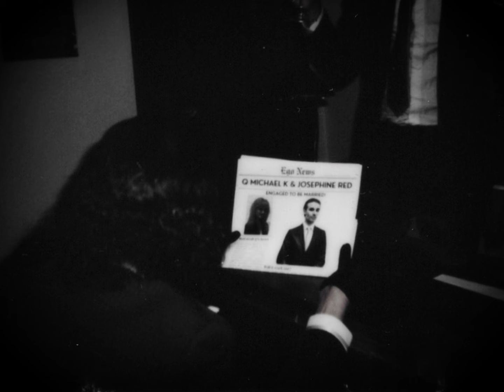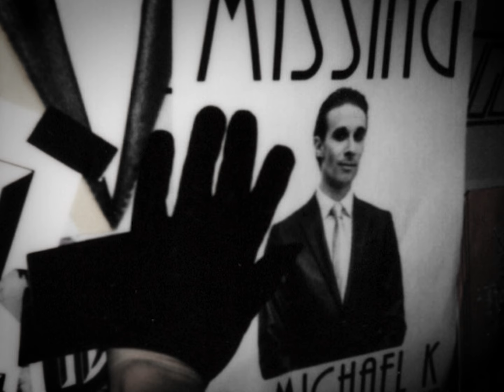IDOL - Overcome (Official Video)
IDOL // OVERCOME // SINGLE OUT NOW

Q Michael K is pronounced dead & Josephine Red has gone missing. Conrad Dickard has unveiled 'The Mister-A Gentleman's Club' as the world mourns. "Overcome", the third single from 'The VENGEANCE', is a dramatic, sub-conscience ballad for the past & future.

IDOL is:
Q Michael K-@QuintonKufahl
Shadow 1-@JakePopowskiGuitar
Shadow 2-Nicolas Ferrante

Recorded/Mixed/Mastered: Derek Moffat of 608 Studios

Directed: Quinton Kufahl
Visual Effects: @servaismedia5390
Assistant Editor: Jiggs W.B.

Isabella Norante
Mark Kufahl

Characters:
Josephine Red played by Kelley Curran
Conrad Dickard played by Mark Kufahl
Secretary played by Mell Castro
Ladies played by Sabrina Prochaska, Monica Van Engen-Moran, Katrina Jean
Goons played by Eddie Curran, Sam Kirby, Mark Redlich

OVERCOME // LYRICS
You Wanna Know
How This World Can Overcome A Man?
It’s The System
Break It Down, A Facade

A Being With A Mask
That You Will Never Know
And You Can’t Ask
‘Cause There Is Nothing To Show
For How This World Can Overcome A Man

A Beating So Fast, So Quick
Rev It Up, The Macabre - The Massacre
Now You Miss Them
You Know
This World Can Overcome A Man

The Wasted Time
Life On The Line
A Love Lost
The Price Of The Cost
A Tragic Turn Can Overcome A Man
And You Don’t Even Fucking Know

You Will Never Understand